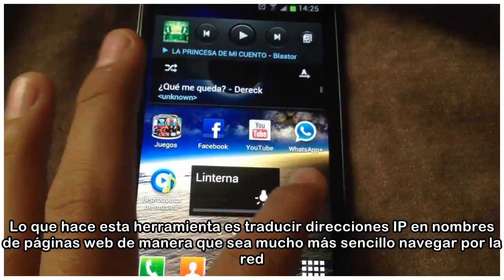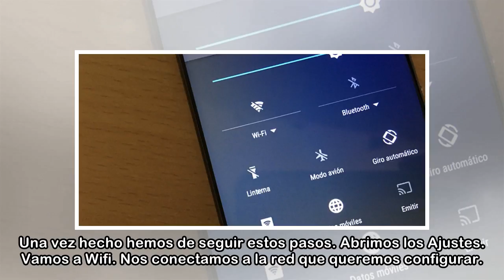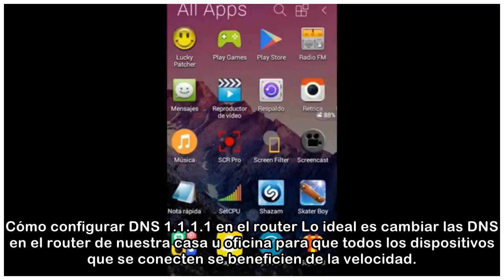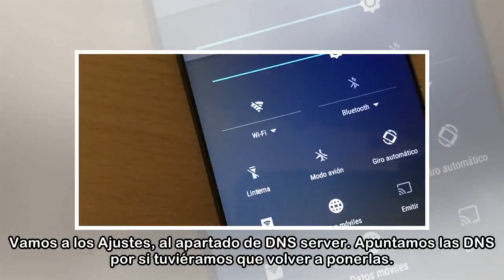Aumenta la velocidad WiFi de tu móvil Android y más dispositivos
Las velocidades de conexión a Internet son clave para poder disfrutar de muchos de los servicios online que a día de hoy son casi básicos. Normalmente hablamos de la conectividad móvil, de la recepció...